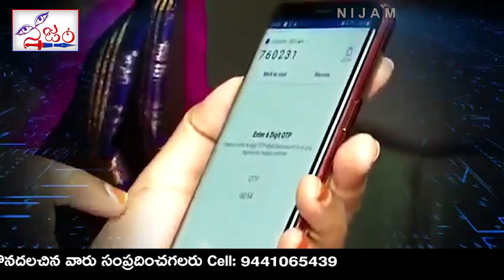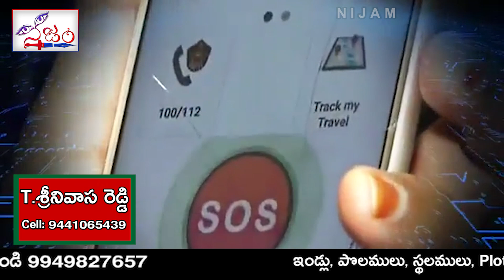Home Minister Sucharitha Explaining about Disha App | Nijam Media